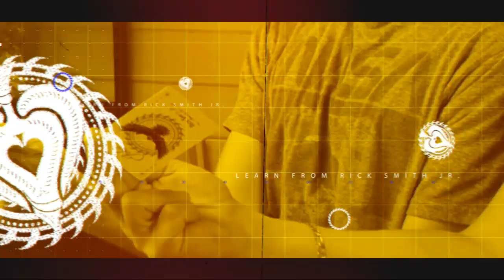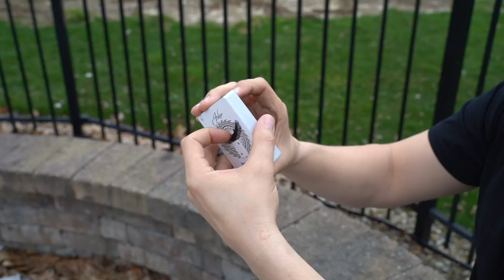CONTROL PLAYING CARDS | Rick Smith Jr.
Hey Everyone! I hope everyone is staying safe during this quarantine. I put together two videos for this weekend to help you learn some basic cardistry. With these false shuffles you should practice and make them as fluent as possible. Good Luck and I can't wait to see what you guys can do!

PLEASE ADDRESS ALL INQUIRIES AND CONCERNS TO:

USA